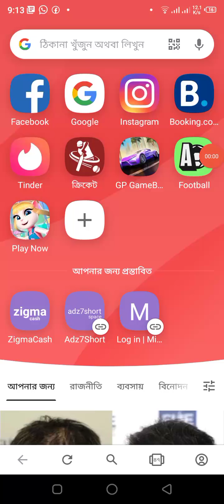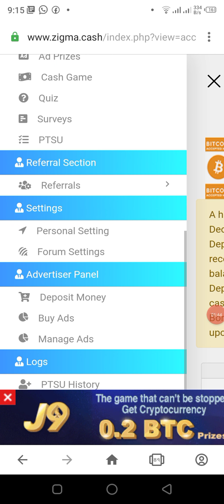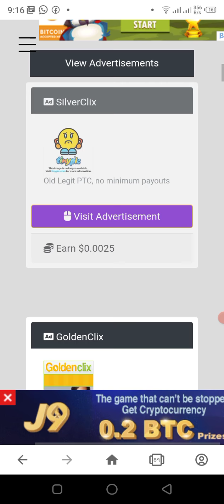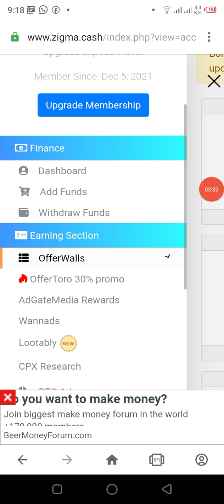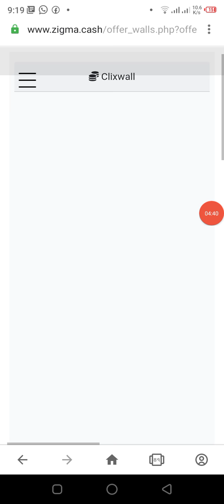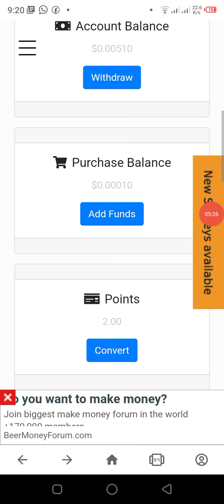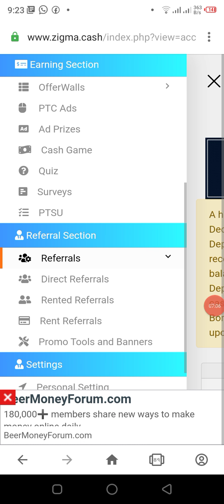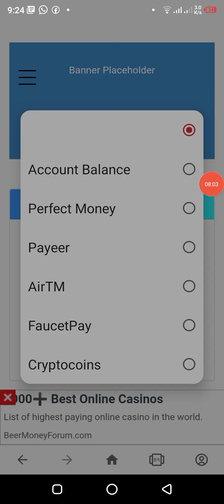online income site 2022how to earn money online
online income site 2021 | income earning how to earn money online students ‎@Talk Dung  ‎@sajid sk
how to earn money in Bangladesh 2022 new earning site apps income bangla, talk dung sajid sk, how to earn money cryptocurrency,  talk dung, sajid sk,